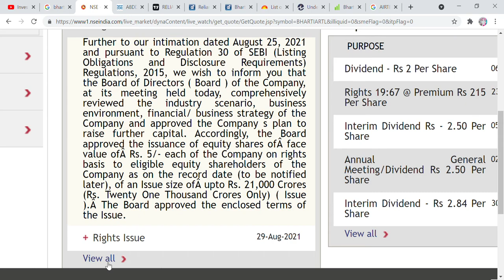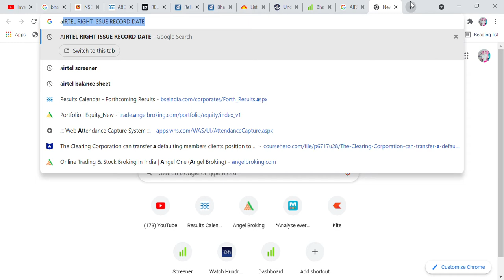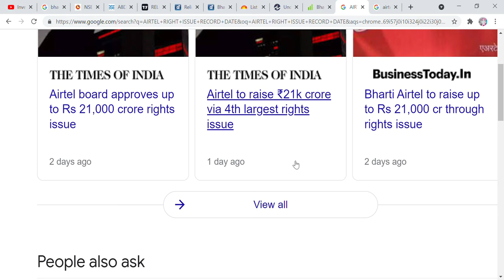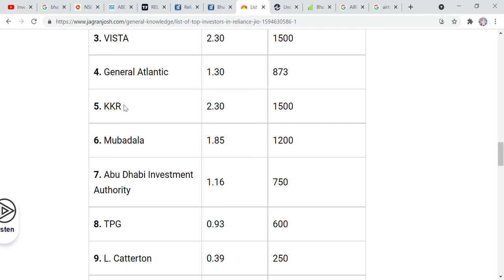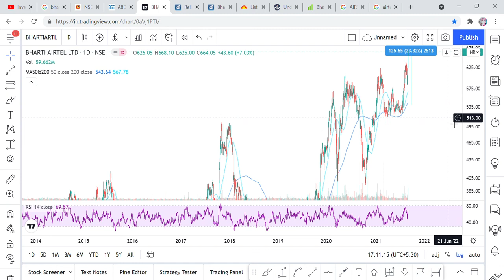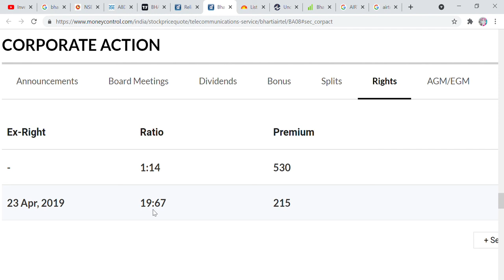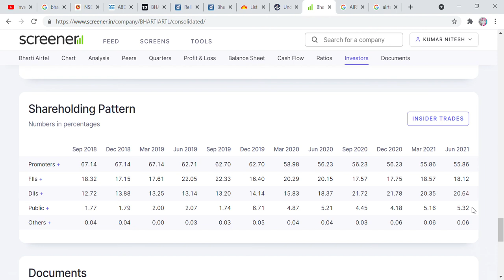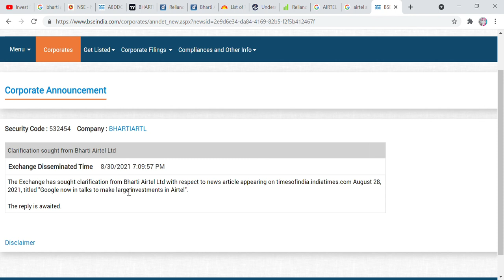What is right issue? should we apply in right issue? क्या OFS की तरह शेयर गिरेगा? airtel right ISSUE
Hi Friends,